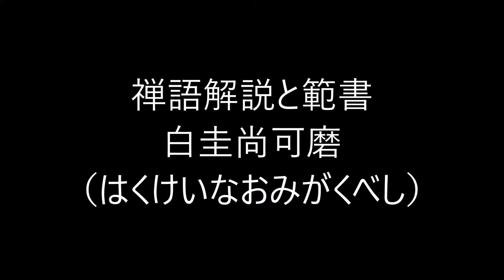田村季山先生による禅語解説と範書「白圭尚可磨」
本日は「白圭尚可磨（はくけいなおみがくべし）」です。

千年に一人の聖人書家である田村季山先生に関することは「田村季山」で検索して下さい。尚、田村季山先生の書かれた禅語（半紙大）がご希望の方は、ご希望の禅語を書いて落款を入れ、書かれたままの状態で３８万円でお譲りいたします。掛け軸をご希望の場合は、軸装代、桐箱等を含め５３万円でお譲り致します。